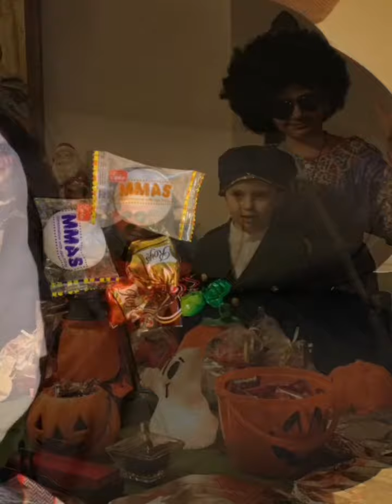Saint Barbra vid